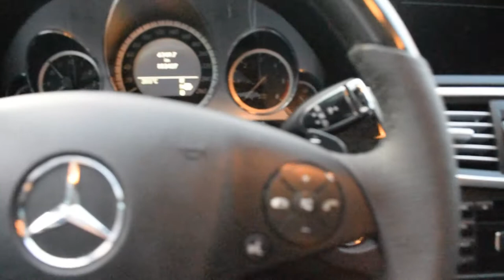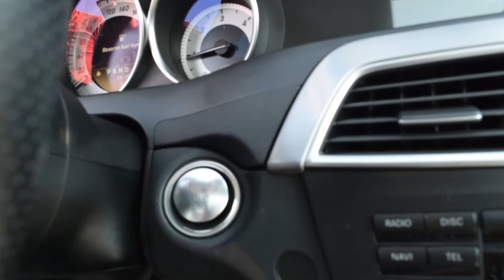Arnavutluk'ta İkinci El Araba Fiyatları - Car Prices in Albania